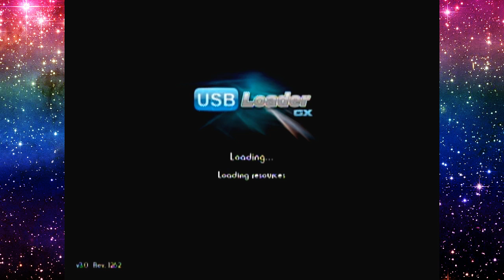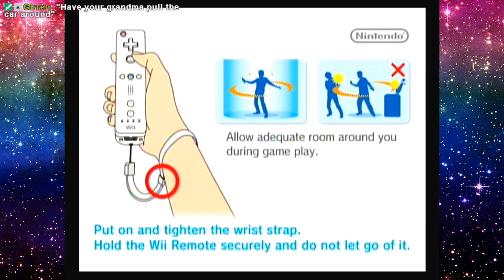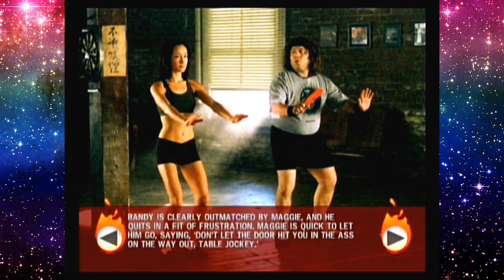Ryan plays Balls of Fury!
ALL THE GRANDMAS ARE PULLING THE CARS AROUND